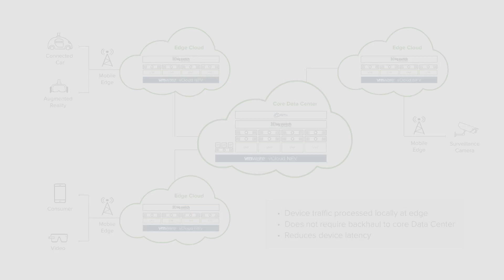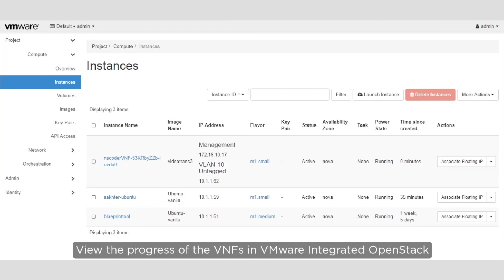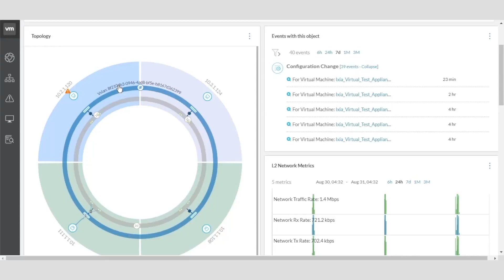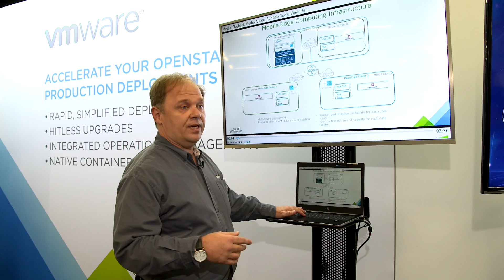The latest cloud architecture: MEC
Cloud computing has come a long way, but the latest trend will bring it much closer, in fact, all the way to the edge. According to VMware VP, Solutions and Products Gabriele DiPiazza, multi-access edge computing and the idea of bringing applications closer to users for latency sensitive use cases is ultimately dependent on cloud and virtualisation technologies. That’s where VMware intends to deliver a common MEC platform that enables telcos to build services, such as firewall and security, media transcoding and encoding and connected car applications.

Featuring: Gabriele Di Piazza, VP Products & Solutions, VMware

Filmed at: The OpenStack Summit 2017, Sydney, Australia